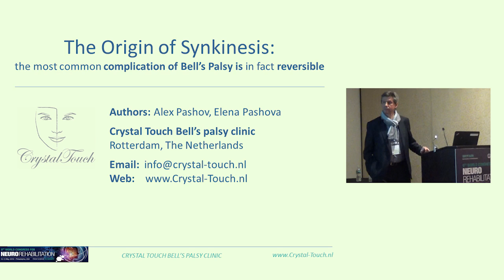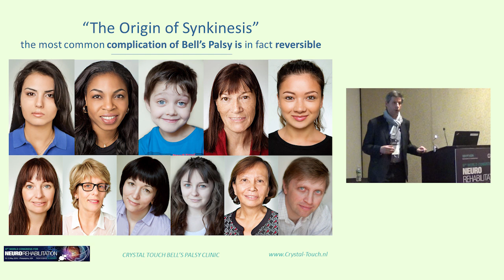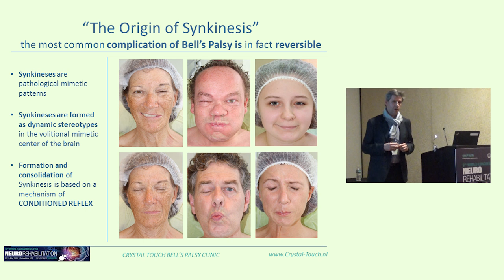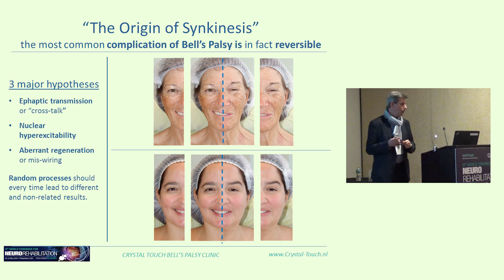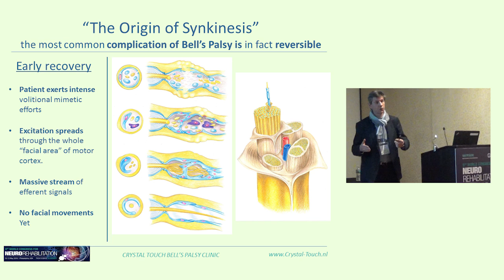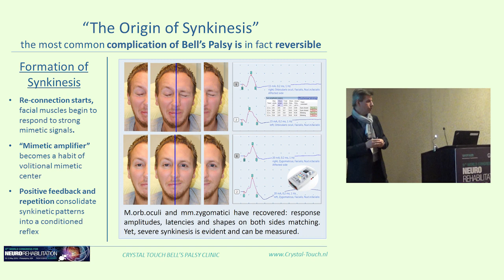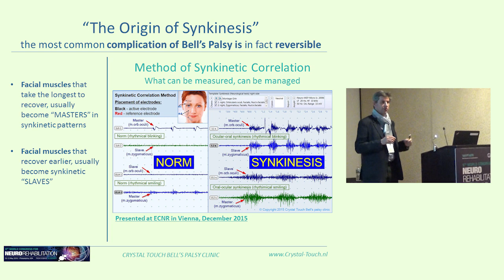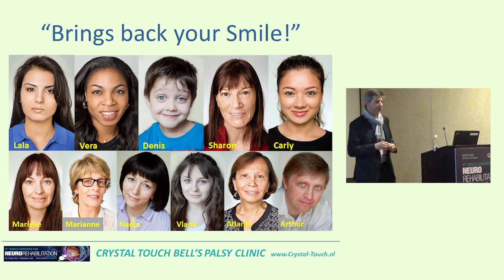"Synkinesis after Bell's Palsy is reversible" - presentation at the WCNR in Philadelphia, USA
Facial synkinesis is NOT a result of aberrant regeneration of facial nerve,. It is a CONDITIONED REFLEX, and it is therefore, reversible. This is the conclusion of 5 years of research at Crystal Touch clinic (analysis of initial data and recovery progress of over 300 patients).

"The Origin of Synkinesis: The most common complication after Bell's Palsy is, in fact, reversible." This was the topic of our presentation during the World Congress for NeuroRehabilitation in Philadelphia, USA (10-13 May 2016).

For the estimated 12 million long-standing Bell's palsy sufferers in the world, this conclusion means a new hope, a possibility to restore facial symmetry and to finally bring back their long-lost Smiles.